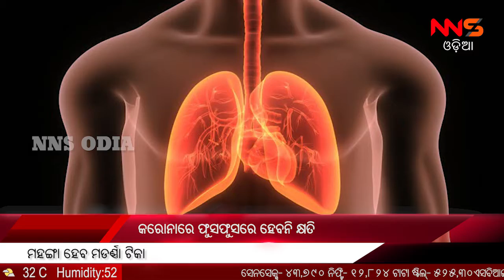KHABAR SUPERFAST 12@3 ଖବର ସୁପରଫାଷ୍ଟ 12@3